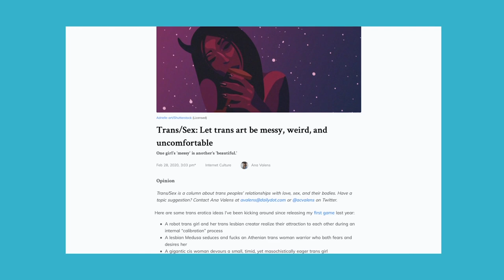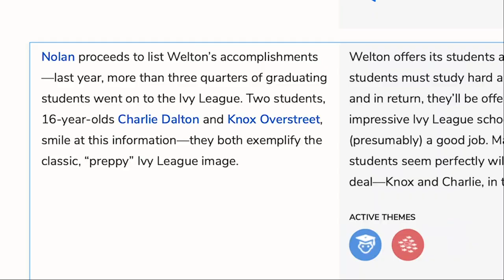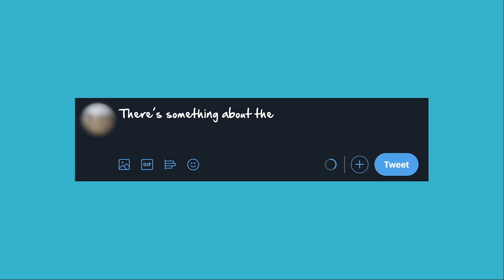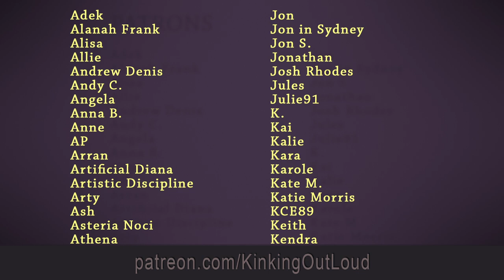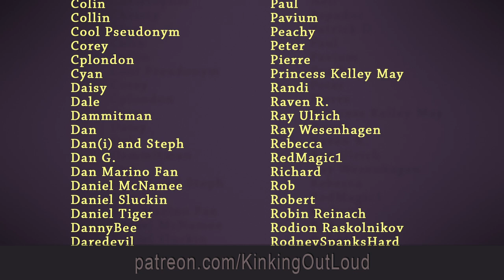Bad Fantasies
This video has been patrons-only for almost a year, but I finally feel ready to share it with my channel.